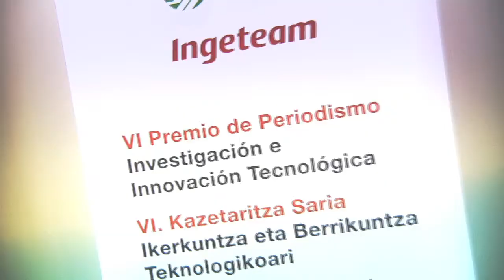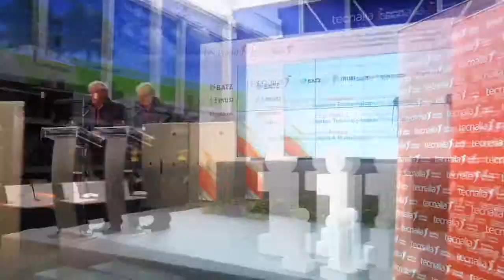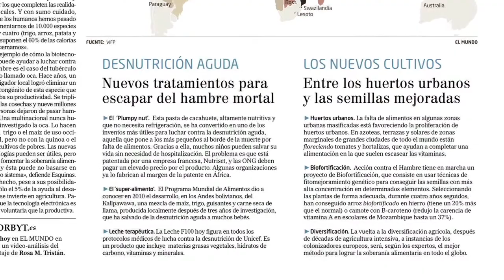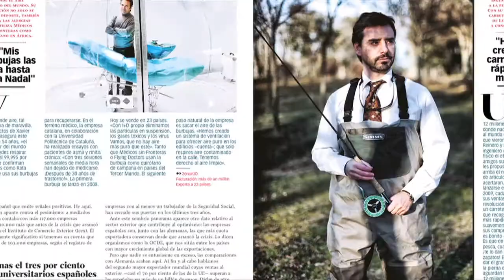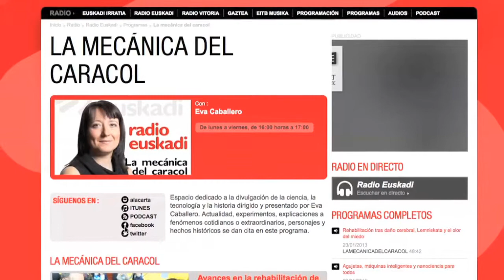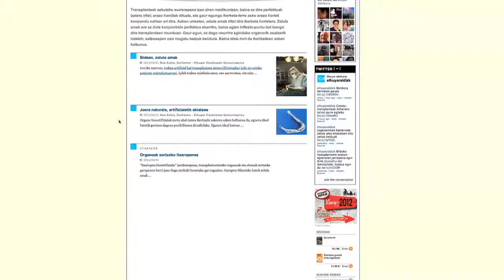VI Premio Periodismo TECNALIA - Resumen entrega de premios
Periodistas de XL Semanal, Radio Euskadi, La 1 de TVE y Elhuyar.org han resultado ganadores del VI Premio de Periodismo de TECNALIA, que ha tenido también una mención especial para periodistas de El Mundo y ETB2.